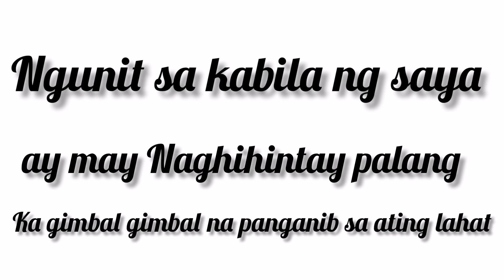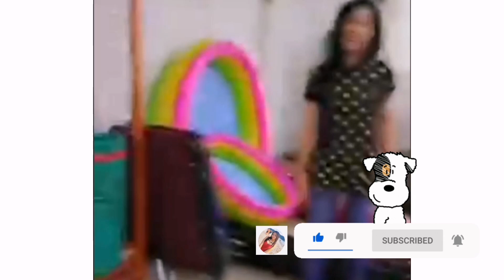My kms Family something happened at the end watch out guys by chisam channel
i  love working with my colleague, but always there is a good bye, but i am thankful that they still there for me. they still my friends.

if you like it please like and comment and you can also share to your friends and if you have some requests you can right down below thank you guys for watching